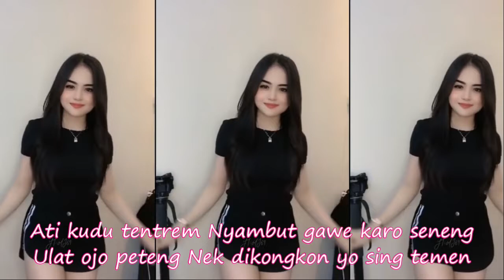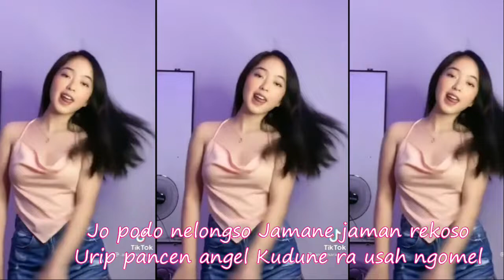DANGDUTKOPLO Ojo Podo Nelongso Koes Plus. SEGER SEGER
Ojo Podo Nelongso
Koes Plus
Jo podo nelongso Jamane jaman rekoso
Urip pancen angel Kudune ra usah ngomel
Ati kudu tentrem Nyambut gawe karo seneng
Ulat ojo peteng Nek dikongkon yo sing temen
Lha opo to konco, Ati kerep loro
Ra gelem rekoso, Mbudi doyo
Pancen kabeh podo Pengin urip mulyo
Wiwitan rekoso Pancen nyoto
Lha opo to konco
Ati kerep loro Ra gelem rekoso
Mbudi doyo Pancen kabeh podo
Pengin urip mulyo...